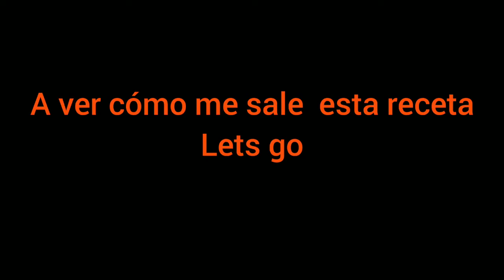como hacer empanadas de pino para el 18 de septiembre (recetas chilenas)